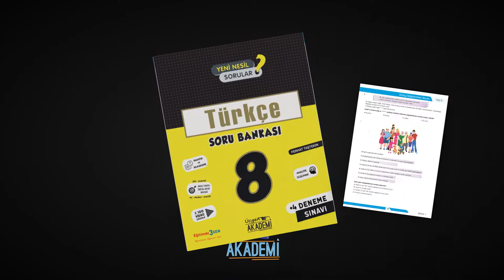Üçgen Akademi - Şimdi Tüm Bayilerimizde!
Üçgen Akademi ile yepyeni bir yolculuğa hazır mısın?

Kitaplarımız “ BİS-KAS-ÜS-DES “ sistemine göre hazırlanmıştır.
🔅BİS= Bilgilendiren Sorular
🔅KAS= Kazandıran Sorular
🔅ÜS= Ünite Değerlendirme Soruları
🔅DES = Deneme Sınavları
👉🏻Kitaplarımız Öğretir , Pekiştirir, Ölçer, Kazandırır 👍🏻